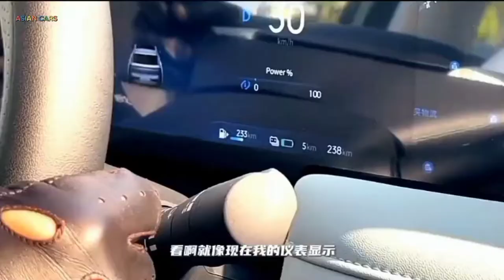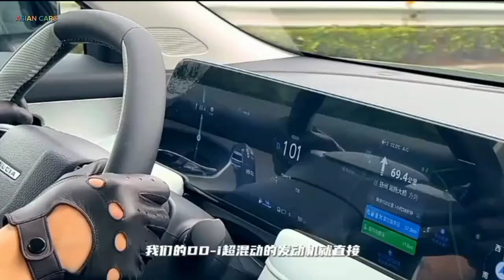Dongfeng Nissan Venucia V-Online DD-i Super Hybrid.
The (2023) Dongfeng Nissan Venucia V-OOnline DDi Super Hybrid, First Drive, First Look interior and exterior.